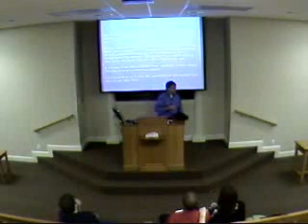Can God Count on You - Part1